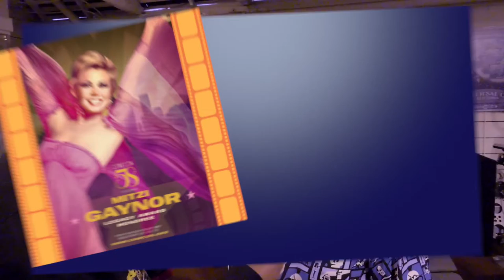Celebrating Act 2 at Cinecon 58: Mike Schlesinger Behind the Scenes of Cinecon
At Cinecon 58 Classic Film Festival, Manny Pacheco ran into an old friend who is a member of the Board of the CINECON organization. Manny was able to get Mike Schlesinger  to describe the kind of work which goes on behind the scenes, allowing this unique event to continue for 58 years!

All film footage is used with permission.